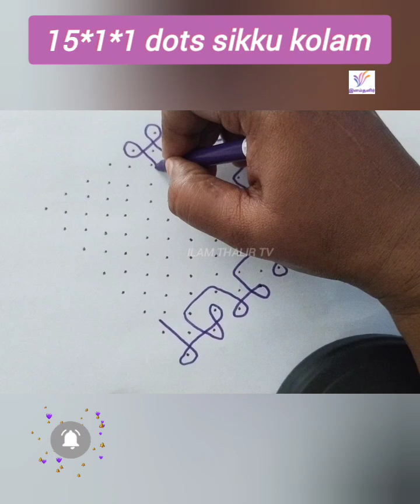15*1*1 dots sikku kolam 💕💖💕 || Simple and easy Sikku kolam for beginners 🪔 special